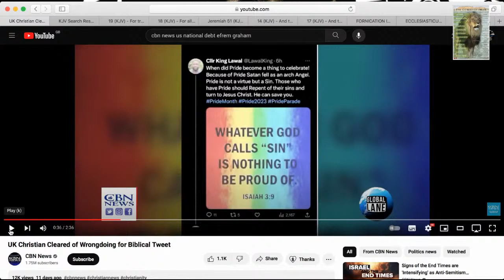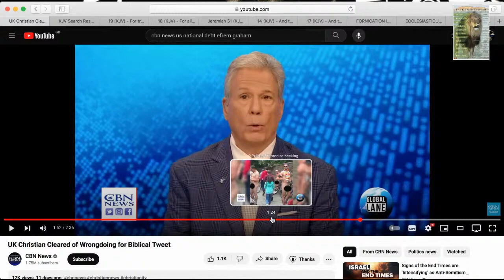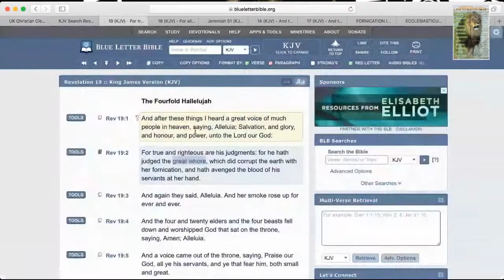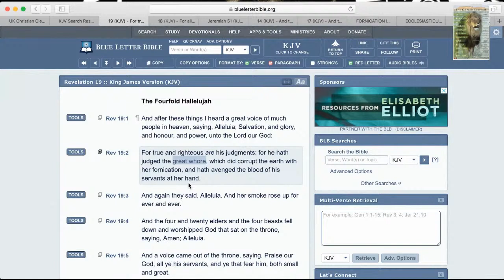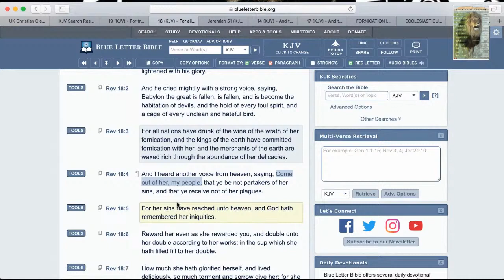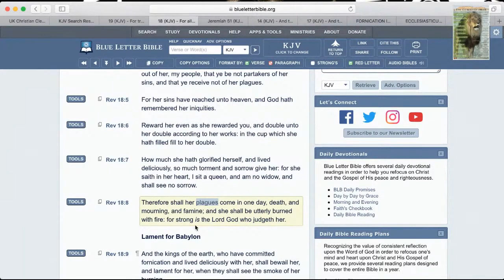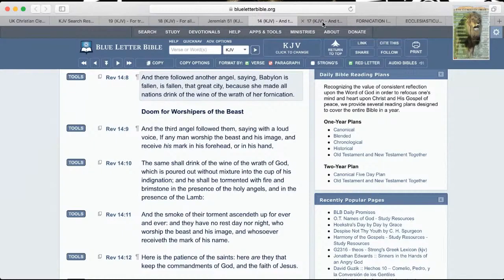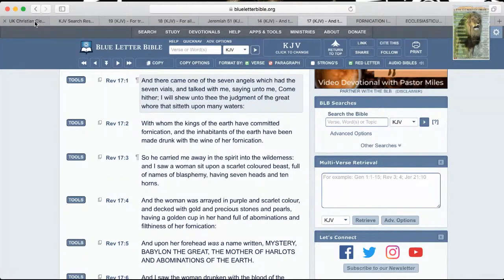Babylon Must be Destroyed which did Corrupt the Earth with her Fornication